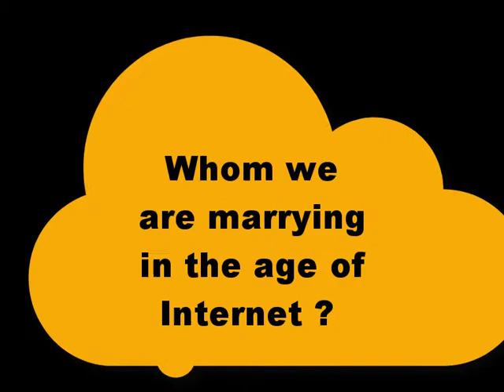HTv. International - WHOM WE ARE MARRYING IN THE AGE OF INTERNET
yesterday one of my friends asked me:
  What do you think about Japanese men who marry anime characters?
But what about when a  man is married with a pillow? I asked myself Love has no boundaries ?
Lee Jin-gyu has wed the pillow in a special ceremony, after fitting it out with a wedding dress for the service in front of a local priest.
There are a lot of men married video games characters in Japan.
And if Asia is more interested towards    relationship from virtual reality, falling in love in virtual reality , for Europe  sex dolls become more and more realistic
The Real Doll, Harmony, designed by Matt McMullen, is a new, soon to be launched on the market sex doll.
 “Harmony smiles, blinks and frowns. She can hold a conversation, tell jokes and quote Shakespeare,”
Sergi Santos  from  Barcelona  engineer has just created a sex doll named “Samantha,” who is equipped with the latest advancements in artificial intelligence.
Samantha has 700 phrases programmed initially and has the ability to learn up to 60,000 more.
She has different modes of interaction – she has romantic, she has family and she has also sexy modes
The idea behind the doll is to “make people happy”, those people who have difficulty forming traditional relationships. These people are given the illusion of a real companionship.
Our society has changed people’s lives and this increasing trend to go for dolls has many reasons– loneliness, boredom, need to feel connection, frustration over human dating  etc.
All these negative effects due to internet and technology
We isolate ourselves by walking around in our own little world, listening to our iPods or staring at the screen of the latest mobile device even when we are around other people.
The use of online social media outlets causes us  to  lose the ability to read body language and social cues in other people.
Lack of the human contact lead to depression . also lack of privacy –putting our entire life story on Facebook.
Using the internet as an escape from real life is very easy to do but also  we  warp  sense of reality; to the lack of social and sexual boundaries is only a step
So – when a man is wedding with a pillow or prefer a sex doll don’t say  think about internet trap
by Tania Nicolau